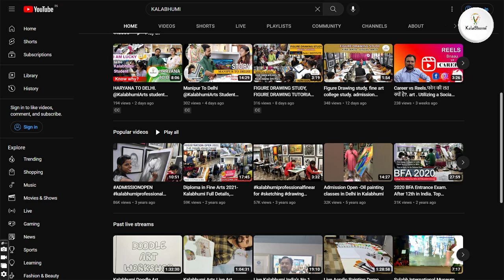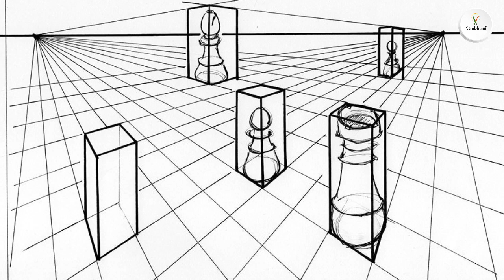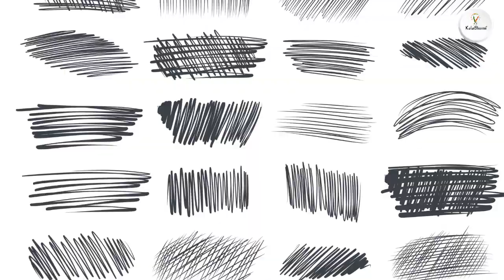BFA ENTRANCE 2023. how to draw l Still life study l college of art delhi l course after 12th student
In this video @KalabhumiArts  Founder Asgar Ali gave the classes to BFA ENTRANCE EXAM STUDENTS
important topic for those students who are giving the entrance exam

College of Arts Delhi
Jamia Millia Islamia Delhi
Banaras Hindu University
JJ School of Arts
The Maharaja Sayajirao University of Baroda
Chandigarh University
Kurukshetra university

BFA Fields
Painting
Applied Arts
Visual Communication
Print Making
History of Art
Art Education
Ceramic

Exam pattern
Still Life
Composition
Figure Drawing
logo Design
Creative ads Design
About Art history

have any question?
best field after 12th in BFA
How to choose fields in BFA
Top College for BFA
How to make still life in bfa exam
how to use water colour in bfa entrance
क्या 2023 में Practical Exam होगा या नहीं ?
How to make figure drawing
step by step figure drawing study
best institute for bfa entrance exam preparation
BFA College of Art entrance exam
Jobs in fine arts fields
Difference between fine arts and Applied Arts
bfa entrance 2023
What are the subjects in BFA cuet?
Is CUET compulsory for arts students?
What is painting in BFA?

DIPLOMA COURSE IN VISUAL ARTS

About Kalabhumi

Kalabhumi is India's No1 world Records holder & ISO Certified: ISO:9001:2015, ISO 14001:2015 & OHSAS 18001:2007 Professional Fine Arts Institute. It is registered in Limca Book of Record,  High Range book of World Record, India Book of Record, Asia Book of Record Holder Institute.
KALABHUMI is one such institute where we apply our personal experience to help our students to grow in the field of Art. Our aim is to impart maximum knowledge in the shortest possible time. We also coordinate with other organisations in certain volunteering activities like summer camps or in holding competitions. We motivate our students and give them the right platform to achieve high social standards. Students who want to Enhance their Art skills and want to design a career in Fine Arts, Designing & Architecture Fields can join us. sketching classes, drawing classes, diploma in fine arts courses, animation sketching study, freehand sketching, Entrance Preparation classes for BFA, NIFT, NATA & NID Fields.
In Kalabhumi
you can learn how to make step by step easy drawing and painting.
You can Design your career with kalabhumi
you can learn from basic to advance. and many more...